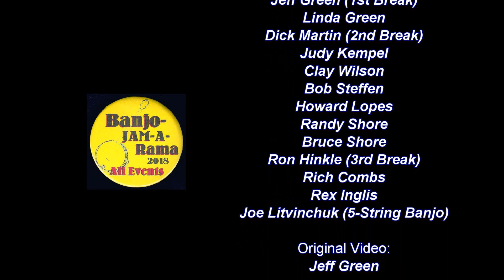WINELAND BANJO BAND plays "WORLD IS WAITING FOR THE SUNRISE"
The WineLand Banjo Band plays "World Is Waiting For The Sunrise" at the 2018 BANJO JAM-A-RAMA in Sacramento, California.  Solo breaks are taken by Jeff Green, Dick Martin, Ron Hinkle on 4-string plectrum banjos, plus Joe Litvinchuk on the 5-string banjo.  Chords and Lyrics for this song can be found on Jim Bottorff's Banjo

0:00 Band
0:47 Jeff Green
1:28 Dick Martin
1:58 Ron Hinkle
2:26 Joe Litvinchuk
3:00 Band
3:33 Credits